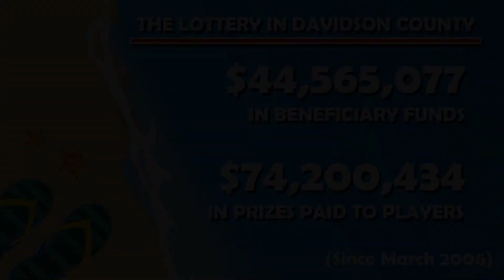Annette Bell wins $150,000 Hot Summer drawing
Annette Bell of Lexington gets an exciting phone call from the NCEL's executive director Alice Garland.